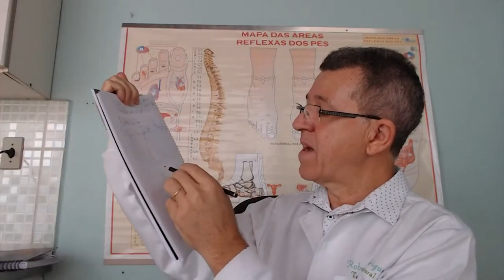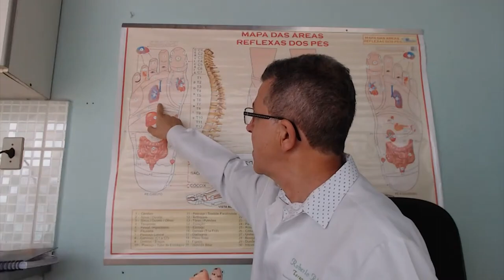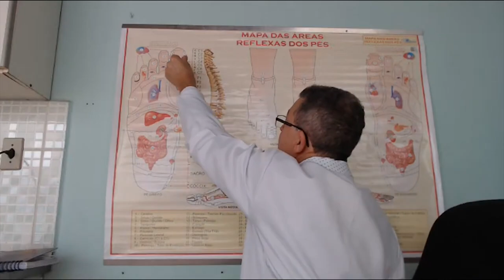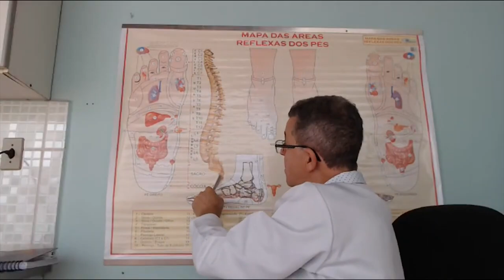#09 As melhores respostas do professor Roberto nas Lives de Reflexologia Podal